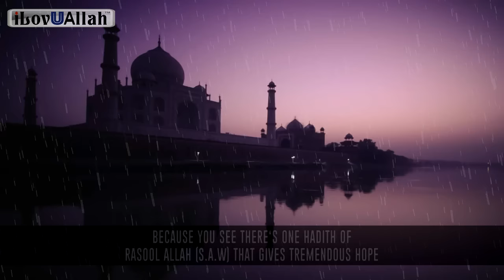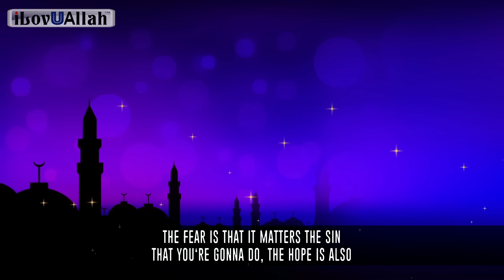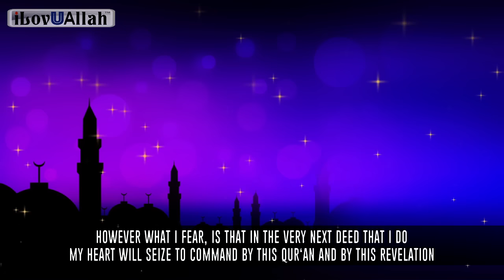The Hadith Of Fear And Hope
The hadith of fear and hope, amazing hadith explained by our brother Tawfique Chowdhury.